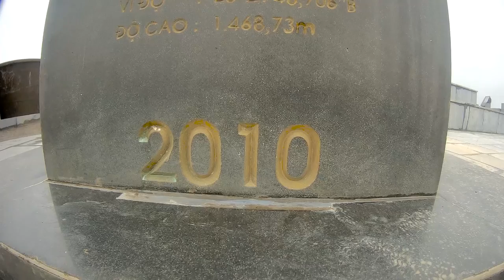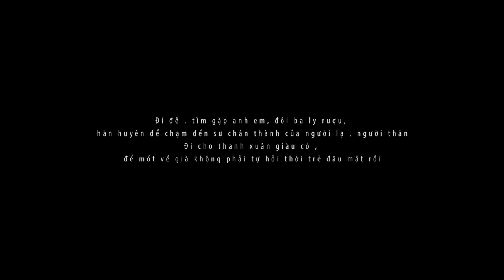4801km - Hoang Dại - Lũng Cú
Then I'll hide somewhere in the clouds halfway up those mountains. Everyday do something, whatever. But in the evening, drinking corn wine , some three streams fish and a handful of wild vegetables haha

Surely that was the time to be kind to yourself, ignoring the laugh, blame, ghost, and blame. Know what it is, what tomorrow is. Prepare for the long, uneasy days in a remote place.  look up to see the sky bent down to see the ground. Stop the trips that are just running back to someone to look at the plants day by day, the snakes, screeching with the birds instead of writing silly socks.
Heaven and earth are vast
Where is pleasure only.'' Hanging around in the chicken coop''

No dreams are small, no wishes are high, only people dare to pursue the dream, or give up.

Rồi tao sẽ ẩn giật đâu đó trong đám mây lưng chừng mấy ngọn núi kia.  Ngày ngày làm cái đ** gì đó , kệ tao. Nhưng tối đến, làm bình riệu ngô, vài ba con cá suối với nắm rau rừng haha

Hẳn đó là lúc tử tế với chính mình kệ đời cười, người chê, ma hờn, quỷ trách. Biết thế đ** nào dc , ngày mai là gì. Chuẩn bị cho những ngày dài loằng ngoằng, ở một nơi xa lắc lơ. ngóng cổ lên thấy trời cúi mặt xuống thấy đất. Dừng lại những chuyến đi mà chỉ là chạy về với ai đó để ngày ngày ngắm ngó cây cỏ , lũ sâu bọ rắn rít với mấy con chim thay vì phải viết vớ viết vẫn ngẫm đời ngớ ngẩn.
Trời đất vốn bao la
Niềm vui đâu chỉ. Loanh quanh trong cái .. chuồng ...gà ò de

Chẳng có ước mơ nào thấp bé, chẳng có mong muốn nào cao sang, chỉ có người dám theo đuổi giấc mơ , hoặc từ bỏ.